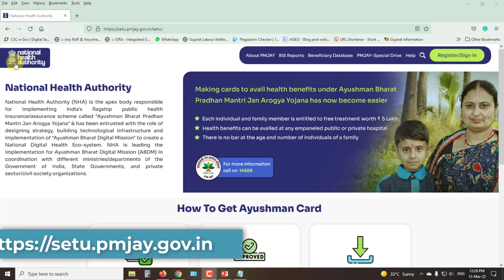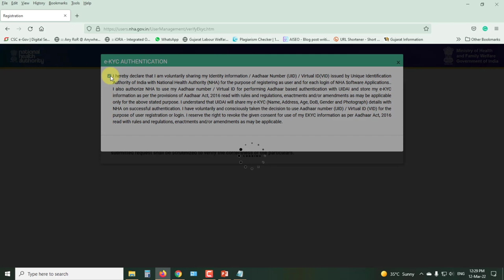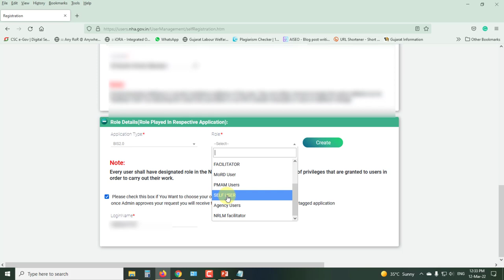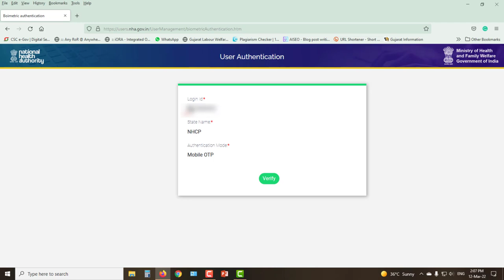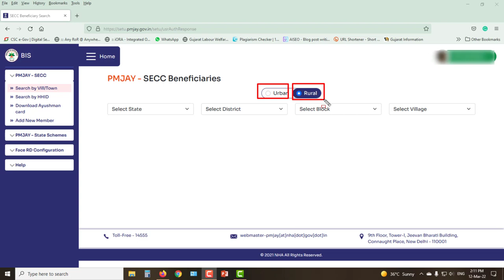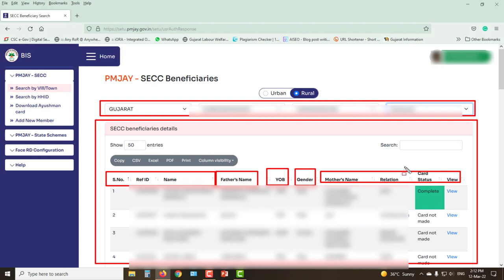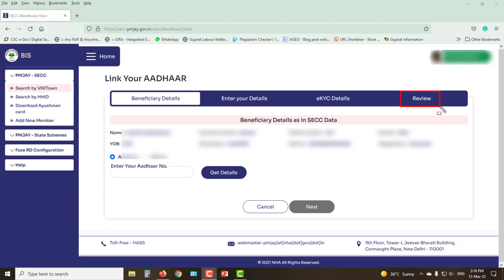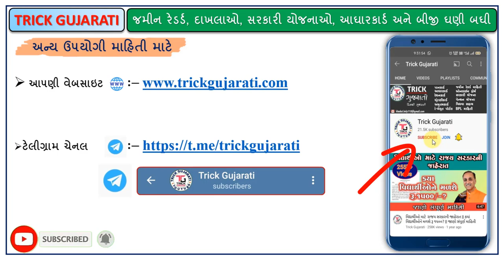Ayushman Card By Self Registration | આયુષ્માન કાર્ડ બનાવો તમારી જાતે | Setu.pmjay.gov.in | BIS 2.0